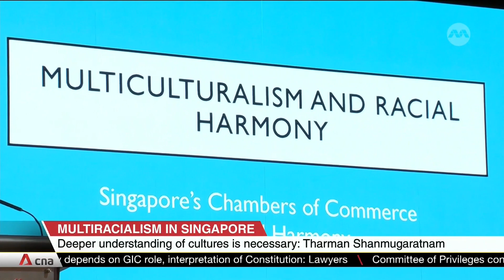Deeper understanding of cultures is necessary: Tharman Shanmugaratnam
Former Senior Minister Tharman Shanmugaratnam has said that a deeper understanding of cultures is necessary in Singapore's next phase of national development. He said the country needs to always evolve in determining its future in the next 30 years. Mr Tharman was speaking at a Singapore Chinese Chamber of Commerce and Industry event.